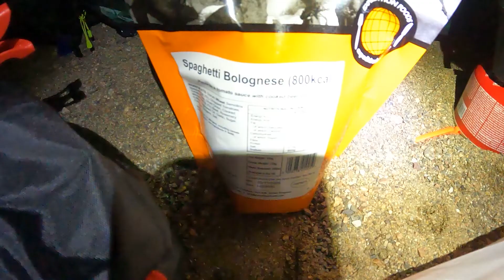A Beautiful Day - The Pap of Glencoe - Part 2 - Getting Down / Attempted Camp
Hello!
So ye  made it to part 2. Thank you :D

As it turned out my sleeping bag wasn't the greatest. No place better to try it than a windy Glencoe Valley of course. It was all a very good learning experience. I hope you have enjoyed. I am look forward to my next adventure.